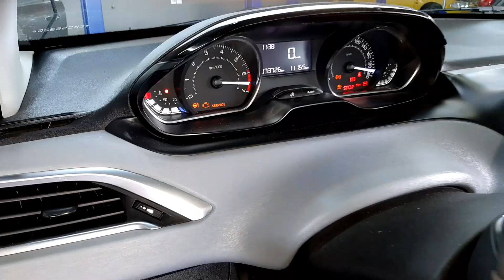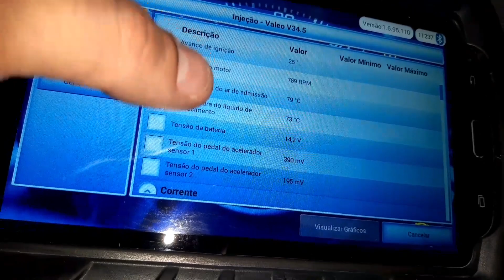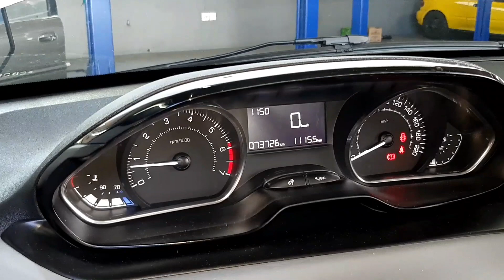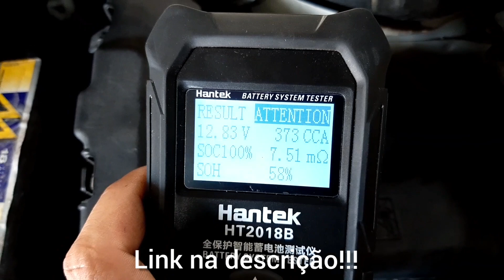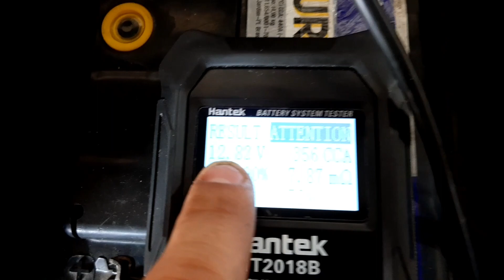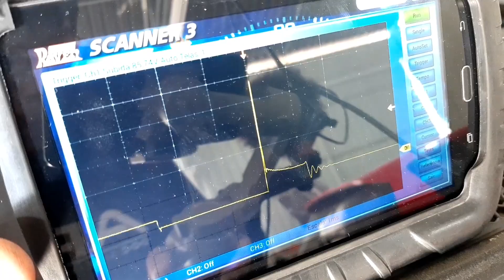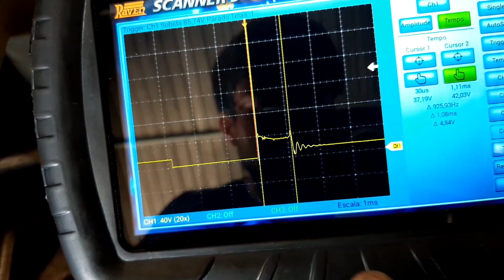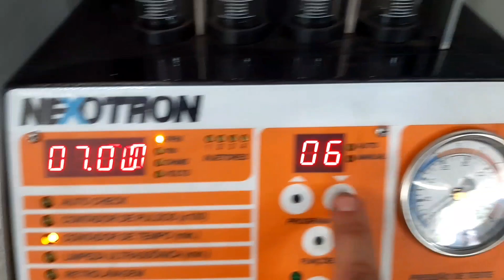NÃO tem DEFEITO, mas fez REVISÃO?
*** LINKS PRINCIPAIS ***